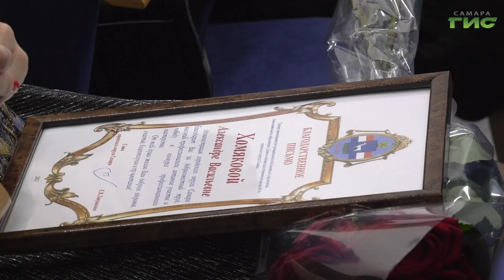В Самаре объявили победителей конкурса профессионального мастерства "Лидер образования 2021"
Высшая награда для самых сильных, креативных и талантливых педагогов города. В Самаре объявили победителей конкурса профессионального мастерства "Лидер образования 2021". Принять участие в эстафете на звание "Учитель года" изъявили желание 150 учителей столицы региона, 32 из них удостоились самой высокой оценки от Главы города Елены Лапушкиной и департамента образования Самары. О том, какие педагоги вырвались в лидеры расскажет Ольга Павлова.